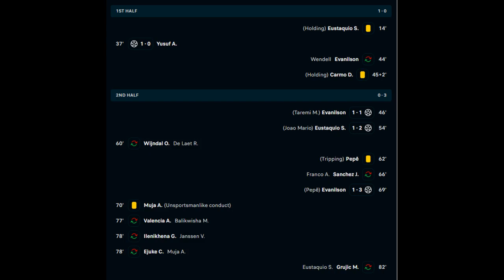Todos os Golos - Royal Antwerp vs Fc Porto - Golos de Evanilson HojeGolo de Evanilson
Todos os Golos - Royal Antwerp vs Fc Porto - Golos de Evanilson Hoje
Golo de Evanilson
Golo de Stephen Eustaquio hoje
Golo de Stephen Eustaquio
Golos de Evanilson
Golos de Evanilson
Golos de Evanilson
Golos de Evanilson"
Alle Doelpunten - Royal Antwerp vs Fc Porto - Evanilson Doelpunten Vandaag
Doelpunt van Evanilson
Stephen Eustaquio doelpunt vandaag
Stephen Eustaquio doelpunt
Evanilson Doelpunten
Evanilson Doelpunten
Evanilson Doelpunten
Evanilson Doelpunten"